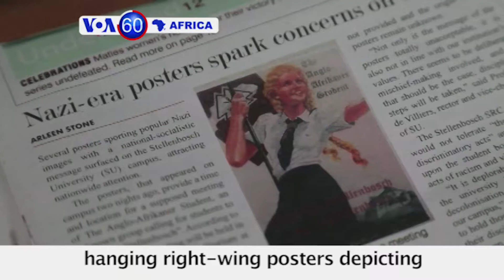VOA60 Africa for 5-12-2017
Gambia: Citizens demand swift justice for the crimes of fallen dictator Yahya Jammeh's regime.

South Sudan: UN says war and famine have forced more than 2 million children in South Sudan to seek refuge away from home.

Zambia: Main opposition leader Hakainde Hichilema appears in court over treason charges after he allegedly blocked the president's motorcade earlier this month.

South Africa: Three students are suspended from Stellenbosch University after hanging right-wing posters depicting Nazi propaganda images across campus.

Burundi: Chinese Vice-President Li Yuanchao visits Burundi where China is heavily involved in infrastructure projects.